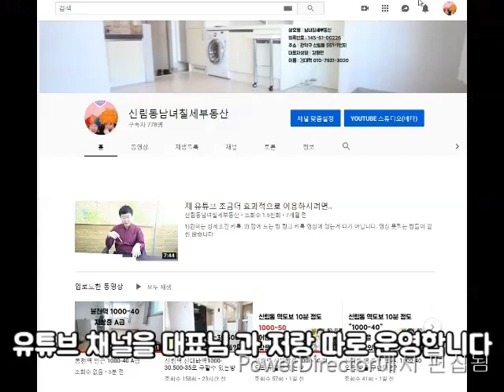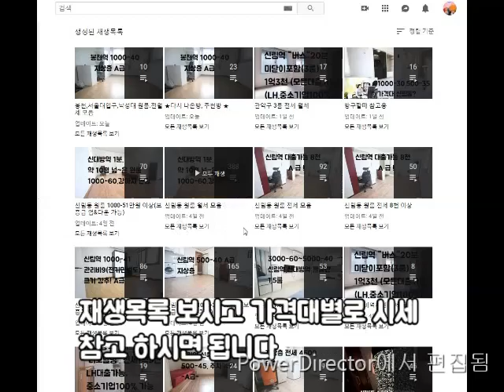신림역 8분. 반지하 3룸 1000-65 비옵션